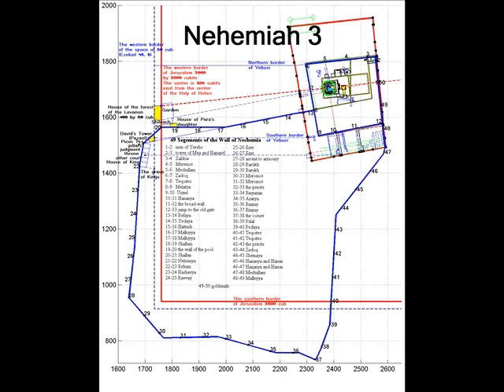Nehemiah 3 (with text - press on more info.)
Nehemiah 3 (New International Version)

Nehemiah 3

Builders of the Wall

 1 Eliashib the high priest and his fellow priests went to work and rebuilt the Sheep Gate. They dedicated it and set its doors in place, building as far as the Tower of the Hundred, which they dedicated, and as far as the Tower of Hananel. 2 The men of Jericho built the adjoining section, and Zaccur son of Imri built next to them.
 3 The Fish Gate was rebuilt by the sons of Hassenaah. They laid its beams and put its doors and bolts and bars in place. 4 Meremoth son of Uriah, the son of Hakkoz, repaired the next section. Next to him Meshullam son of Berekiah, the son of Meshezabel, made repairs, and next to him Zadok son of Baana also made repairs. 5 The next section was repaired by the men of Tekoa, but their nobles would not put their shoulders to the work under their supervisors. [a]

 6 The Jeshanah [b] Gate was repaired by Joiada son of Paseah and Meshullam son of Besodeiah. They laid its beams and put its doors and bolts and bars in place. 7 Next to them, repairs were made by men from Gibeon and Mizpah—Melatiah of Gibeon and Jadon of Meronoth—places under the authority of the governor of Trans-Euphrates. 8 Uzziel son of Harhaiah, one of the goldsmiths, repaired the next section; and Hananiah, one of the perfume-makers, made repairs next to that. They restored [c] Jerusalem as far as the Broad Wall. 9 Rephaiah son of Hur, ruler of a half-district of Jerusalem, repaired the next section. 10 Adjoining this, Jedaiah son of Harumaph made repairs opposite his house, and Hattush son of Hashabneiah made repairs next to him. 11 Malkijah son of Harim and Hasshub son of Pahath-Moab repaired another section and the Tower of the Ovens. 12 Shallum son of Hallohesh, ruler of a half-district of Jerusalem, repaired the next section with the help of his daughters.

 13 The Valley Gate was repaired by Hanun and the residents of Zanoah. They rebuilt it and put its doors and bolts and bars in place. They also repaired five hundred yards [d] of the wall as far as the Dung Gate.

 14 The Dung Gate was repaired by Malkijah son of Recab, ruler of the district of Beth Hakkerem. He rebuilt it and put its doors and bolts and bars in place.

 15 The Fountain Gate was repaired by Shallun son of Col-Hozeh, ruler of the district of Mizpah. He rebuilt it, roofing it over and putting its doors and bolts and bars in place. He also repaired the wall of the Pool of Siloam, [e] by the King's Garden, as far as the steps going down from the City of David. 16 Beyond him, Nehemiah son of Azbuk, ruler of a half-district of Beth Zur, made repairs up to a point opposite the tombs [f] of David, as far as the artificial pool and the House of the Heroes.

 17 Next to him, the repairs were made by the Levites under Rehum son of Bani. Beside him, Hashabiah, ruler of half the district of Keilah, carried out repairs for his district. 18 Next to him, the repairs were made by their countrymen under Binnui [g] son of Henadad, ruler of the other half-district of Keilah. 19 Next to him, Ezer son of Jeshua, ruler of Mizpah, repaired another section, from a point facing the ascent to the armory as far as the angle. 20 Next to him, Baruch son of Zabbai zealously repaired another section, from the angle to the entrance of the house of Eliashib the high priest. 21 Next to him, Meremoth son of Uriah, the son of Hakkoz, repaired another section, from the entrance of Eliashib's house to the end of it.

 22 The repairs next to him were made by the priests from the surrounding region. 23 Beyond them, Benjamin and Hasshub made repairs in front of their house; and next to them, Azariah son of Maaseiah, the son of Ananiah, made repairs beside his house. 24 Next to him, Binnui son of Henadad repaired another section, from Azariah's house to the angle and the corner, 25 and Palal son of Uzai worked opposite the angle and the tower projecting from the upper palace near the court of the guard. Next to him, Pedaiah son of Parosh 26 and the temple servants living on the hill of Ophel made repairs up to a point opposite the Water Gate toward the east and the projecting tower. 27 Next to them, the men of Tekoa repaired another section, from the great projecting tower to the wall of Ophel.

 28 Above the Horse Gate, the priests made repairs, each in front of his own house. 29 Next to them, Zadok son of Immer made repairs opposite his house. Next to him, Shemaiah son of Shecaniah, the guard at the East Gate, made repairs. 30 Next to him, Hananiah son of Shelemiah, and Hanun, the sixth son of Zalaph, repaired another section. Next to them, Meshullam son of Berekiah made repairs opposite his living quarters. 31 Next to him, Malkijah, one of the goldsmiths, made repairs as far as the house of the temple servants and the merchants, opposite the Inspection Gate, and as far as the room above the corner; 32 and between the room above the corner and the Sheep Gate the goldsmiths and merchants made repairs.